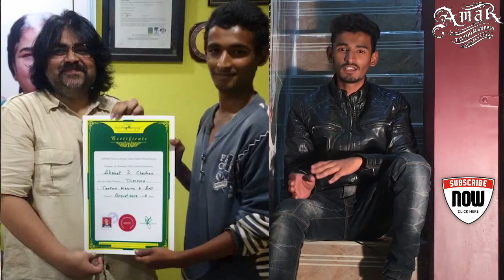True Story Of Akshat Chouhan the tattooartist From Aurangabad Tattoo Classes Harsha & Sunjay Mall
CONNECT WITH AMAR TATTOO
Flickr ABOUT AMAR TATTOO By The tattoo artist For The Tattoo Industry We are the only one best tattoo products manufacturer in India & Also A tattoo artist Just Google Our Name To know more The best tattooing guidance , aftercare, tattooing advice, tattooing tutorials (how to make tattoo ), tattoo product reviews (best tattoo ink , Intenze tattoo ink , dynamic tattoo ink ), and videos of all types of tattoo.